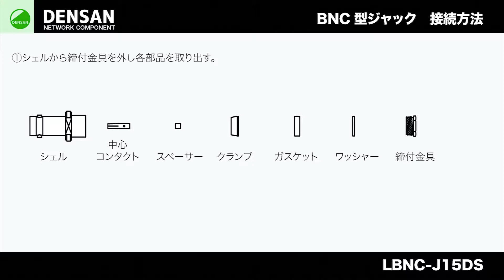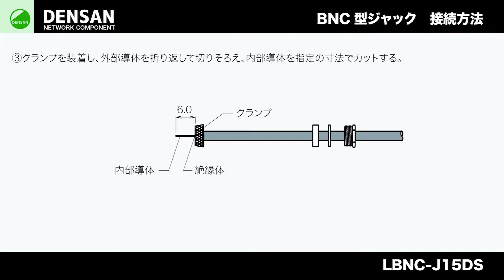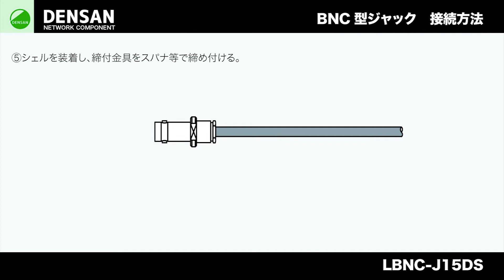LBNC-J15DS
BNC型ジャック（半田締付タイプ）
接続方法